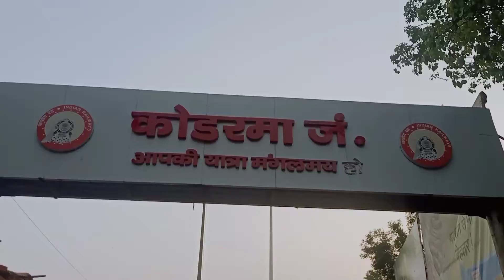l। kodrama junction।l 1stvlog ।l my ।l friends ।l vlogging ।l masti ।l koderma।l jharkhand ।l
l। TO KIASE HAI AAPLOG ASHA KARTA HU BADIYA HI HONGE।l

video is for vloging purposes only copyright disclaimer under section 107 of the copyright act 1976 allowance is made for fair use of purpose such as criticism comment news reporting teaching scholarship and research.fair use is a use permitted by copyright statute that might otherwise be infringing. non-profit education or personal use tips the balance in favour of fair use.